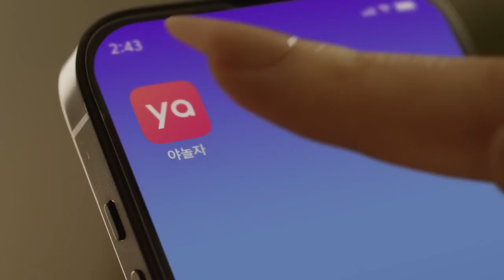계산적인 게 뭐 어때서 👀 신세경 15”(심심해서 올린 동영상)